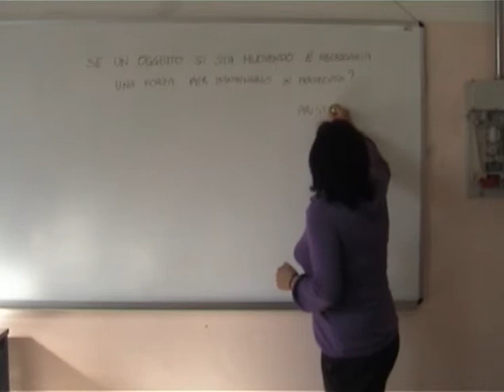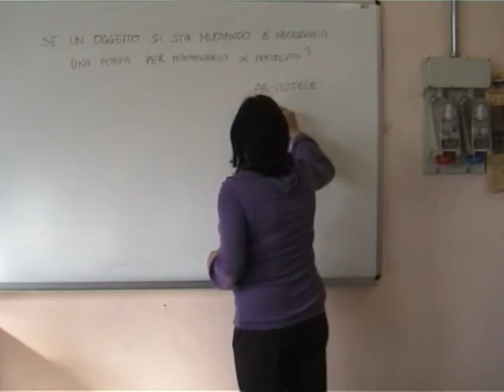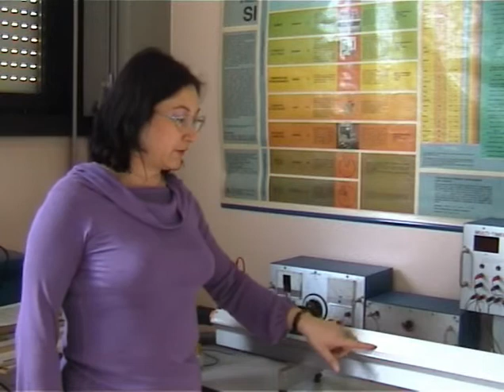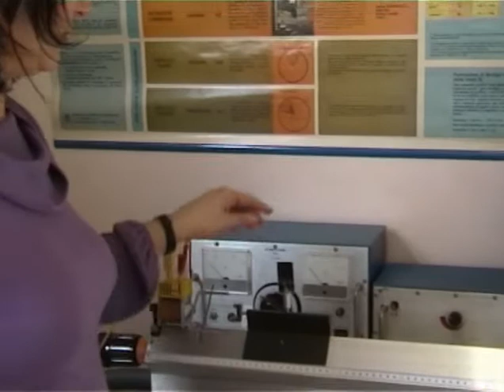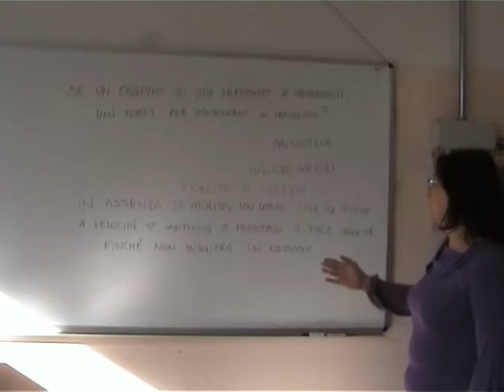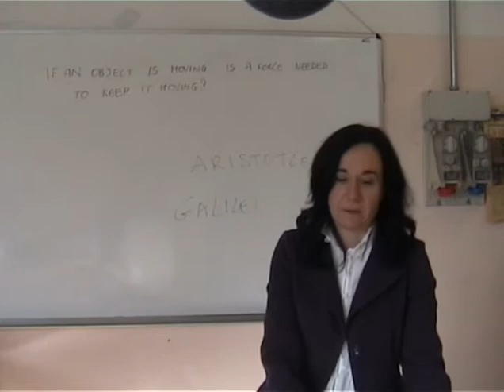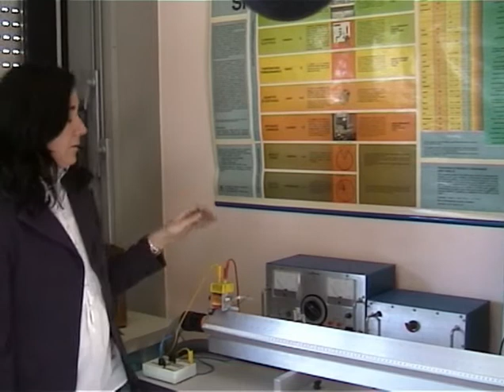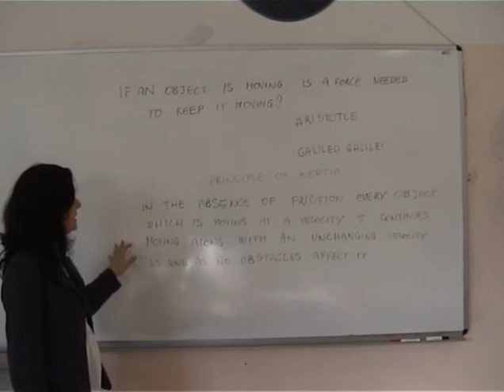Primo principio della dinamica. Lezione bilingue ITA/ENG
ITC Salvemini - lezioni di fisica bilingue